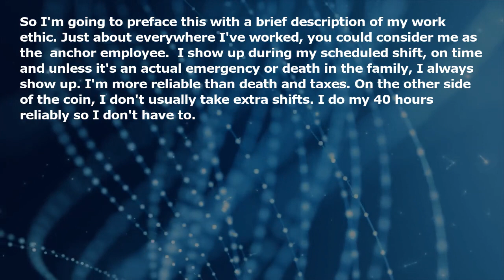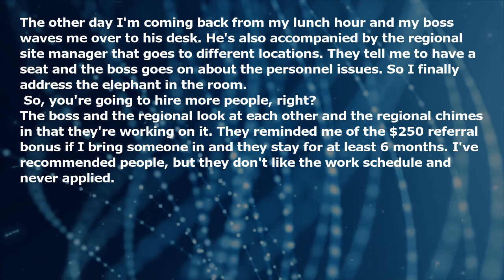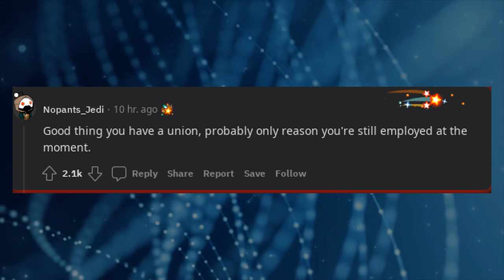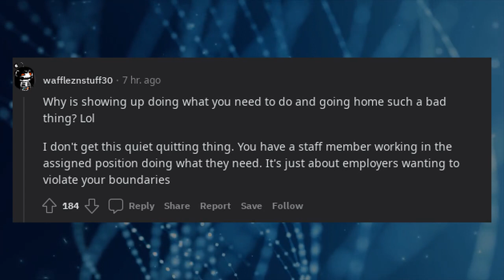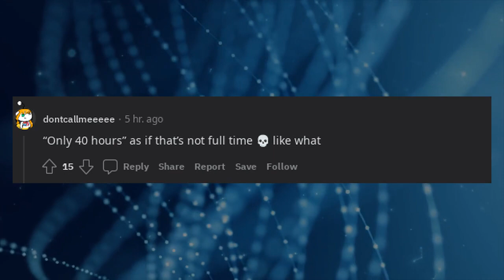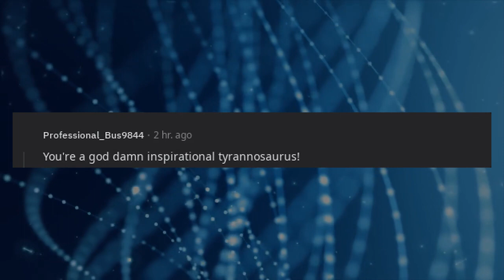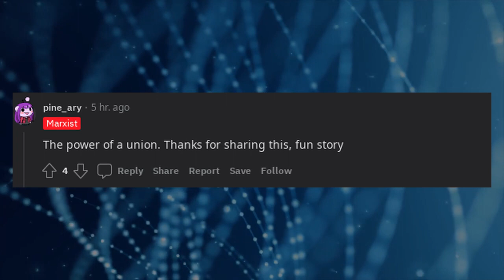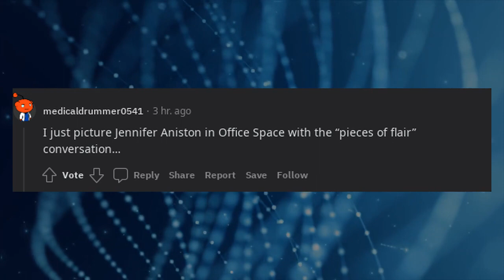My Boss Met With Me About Quiet Quitting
* 3Commas - Comprehensive cryptocurrency trading platform that allows its users to make use of automated trading bots as well as follow and copy the actions of successful traders and to create and track top portfolios